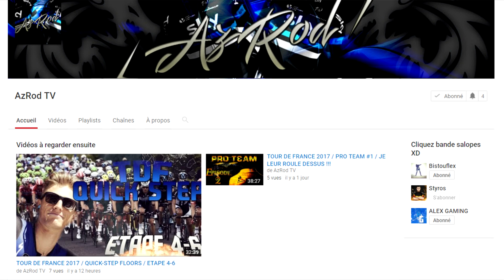Tour de France 2017 | Mode Pro Team #07 : SAISON 2019 !!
Suite du Pro Team avec le début de la Saison 2019 et notre nouvelle équipe !

Cela aidera a développer la chaîne et a m'acheter du nouveau matériel :)

-Xbox Live: Styros Cyclisme
-PSN: MrJeuxVideo13
-Skype: MrJeuxVideo13
-Steam: StyrosYouTube

Mon matos pour faire mes vidéos:
-Processeur: Intel Core i5-4460 CPU 3.20GHz
-Mémoire (RAM): 16 Go
-Carte Graphique: NVIDIA GeForce GTX 760
-Micro: Blue Yeti
-HDPVR: Elgato Game Capture HD
-Webcam: Logitech C615
-Go Pro
-Sony Vegas Pro 13
-Fraps
-OBS
-Photoshop CS6
-Mes consoles: PS3,PS4,Xbox One S,WII U

Tags: (Tour de France 2017) (TDF 2017) (Mode Pro Team) (Pro Team) (Equipes) (Coureurs) (Légendes) (Le Jeu) (Xbox One S) (HD) (1080p) (FR)